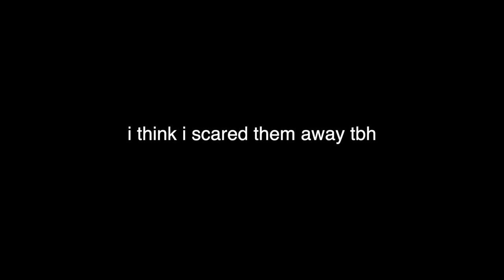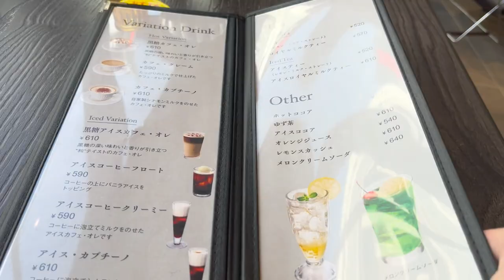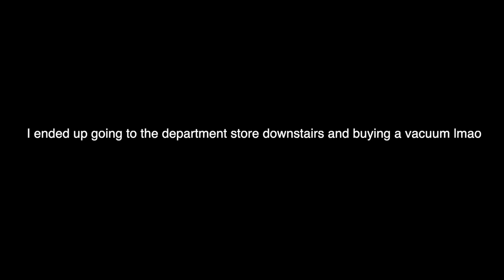pov u moved abroad and ur still mentally ill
today i filmed my day just 4 u :p. hope u liked it.

hi im ryan and I live in japan and exploit my life for you